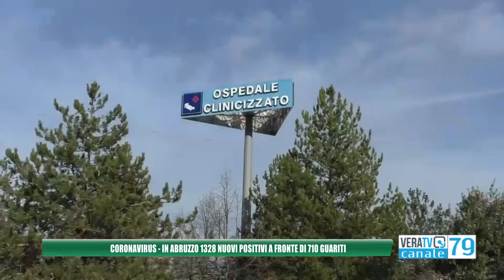Abruzzo, il report: 1300 nuovi positivi, oltre 700 guariti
Scende la curva del contagio